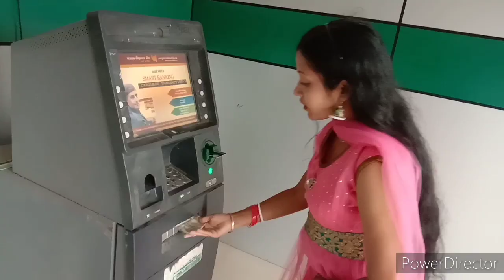How to get Money# from water ATM machine/Just for fun/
This video is made specially for Hindi Viewers.